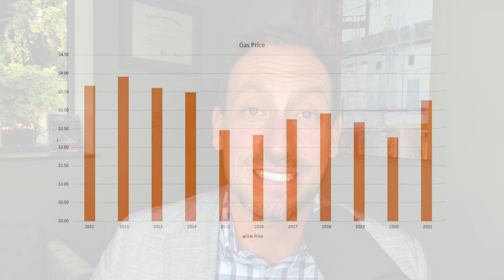Inflation is out of CONTROL || Effects of The Increasing Prices of Regular Necessaries || Price Hike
Hello viewers,
Hope you guys enjoyed my previous videos. Today, I am here with a new episode of Everything They Never Told You. This video is about inflation. Now-a-days, inflation is out of control. The effects of the increasing prices of regular necessaries are very threatening for the economy. Inflation has been crazy, but it won't stay around forever. Price hike is fatal for the people now.

Thanks

⌚Video Duration: 05:41

🎬Hope the video was enjoyable to you.

❗ Express your feelings and opinion in the comment section.

⌚ SCHEDULE:
Not scheduled

Thanks for your support to Everything They Never Told You.